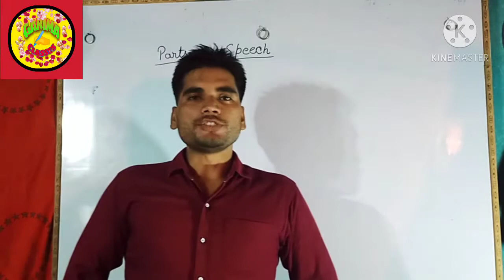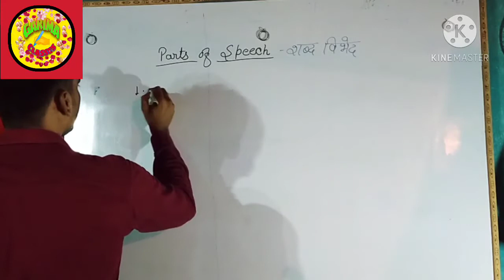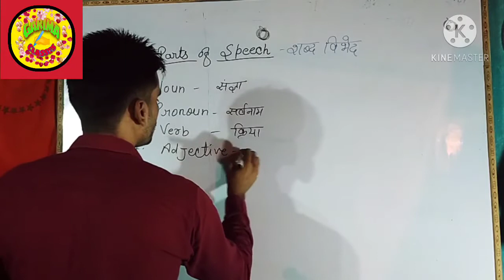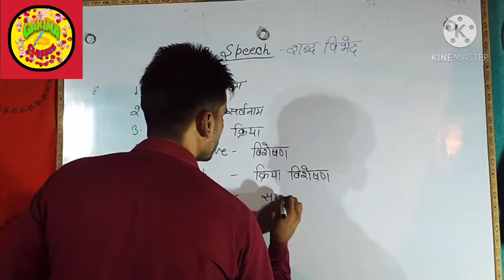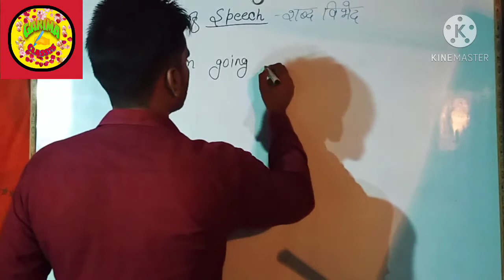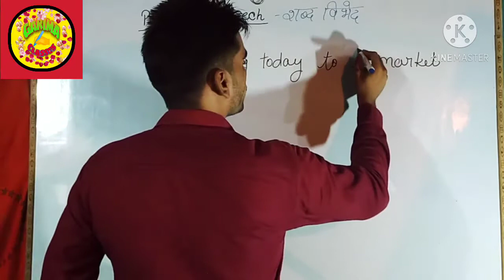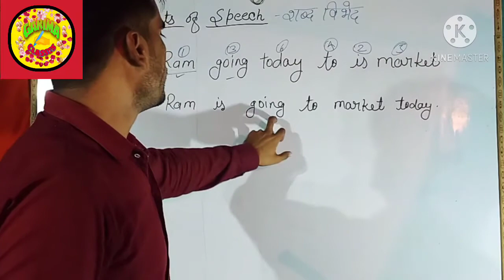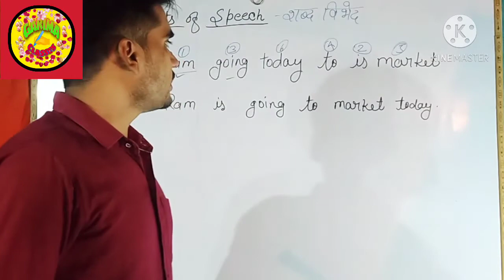Part of speech by Anshuman Singh Rana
Parts of speech शुद्ध और आसान हिंदी शब्दों में समझें